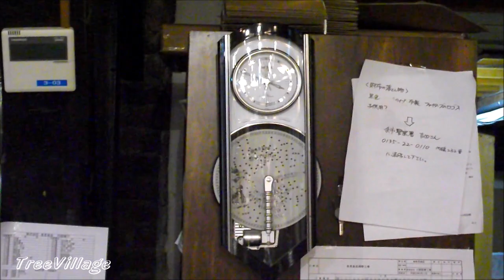【野生】北海道 金森赤レンガ倉庫 函館オルゴール堂 オルゴール時計「オルガニート M456」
2013年3月撮影(2019年9月段階で現存)。
動画が中々出てこない、かなり希少なオルガニートがレジ横に掛けられていました。別のフロアに点滅ギミックつきの「M468」もあったのですが動画を紛失...
昔撮影したもので、非常に見苦しい動画となってますがご了承ください。